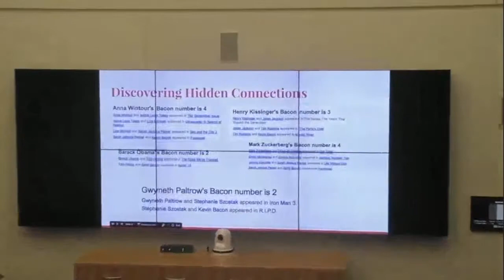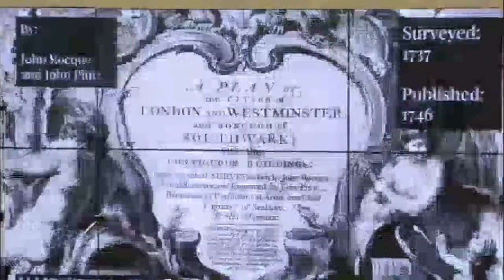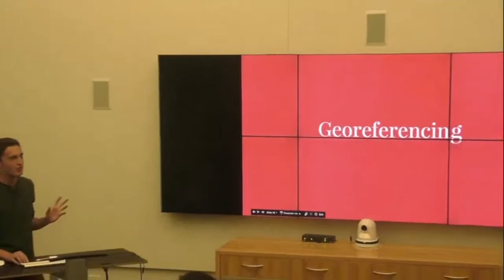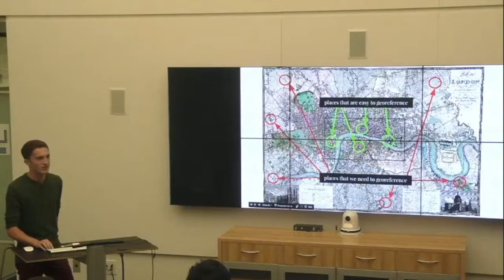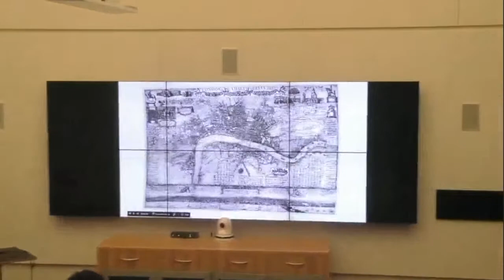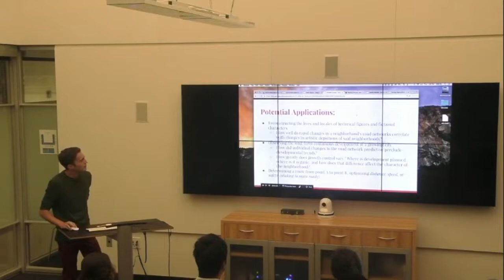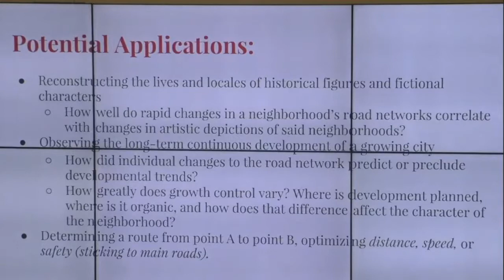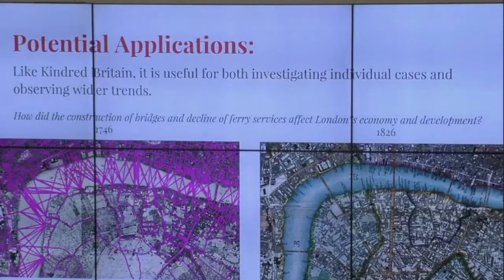Kindred London-- Michael Carter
CESTA (The Center for Spatial and Textual Analysis) at Stanford hosted undergraduate RAs for a period of 10 weeks during the summer of 2016. Each research assistant gave a presentation on their research at CESTA’s annual summer showcase.

Michael Carter presented on the Kindred London project.

Filmed August 25, 2016. Please excuse any technical difficulties.